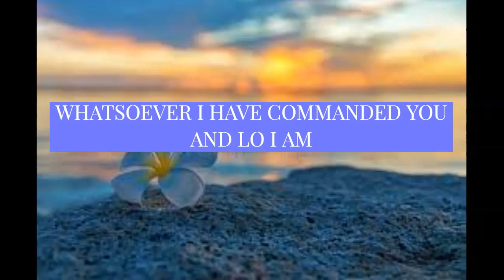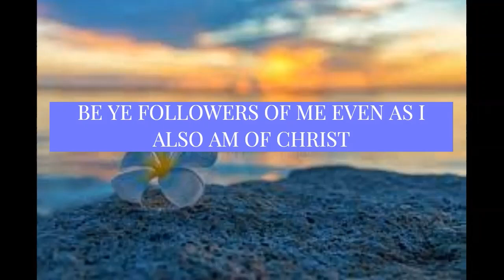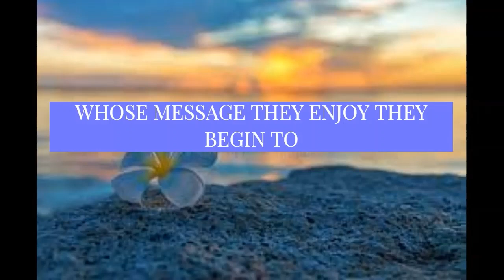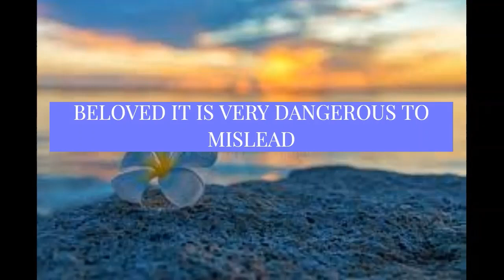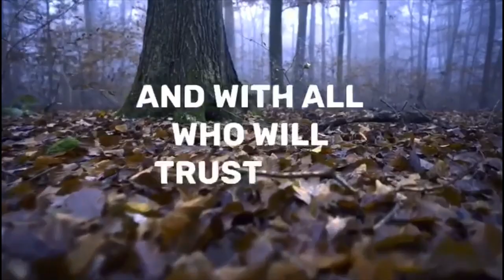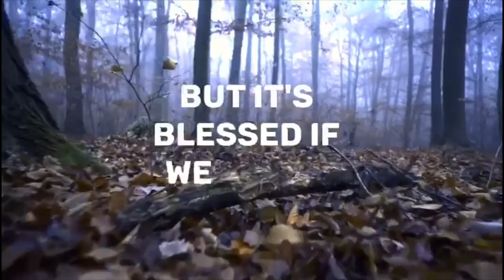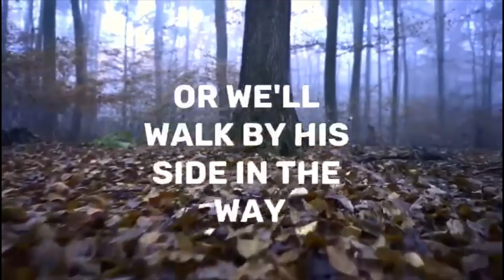Open heavens devotional 2023 for today Tuesday 30th May, 2023//LIFE, SEASON 3